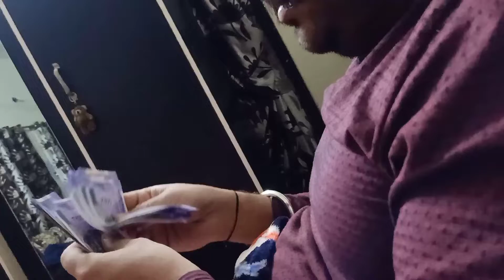🎬🎬mottu nu dita surprise#anniversary#celebration#mr Mrs khurmi#vlog